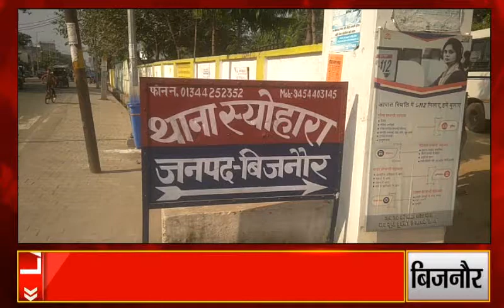Bijnor : दिमाग से कमजोर 12 वर्षीय बालिका से दरिंदे ने किया बलात्कार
दी गयी जान से मारने की धमकी, युवती हुई गर्भवती